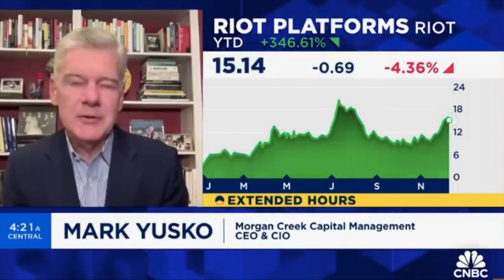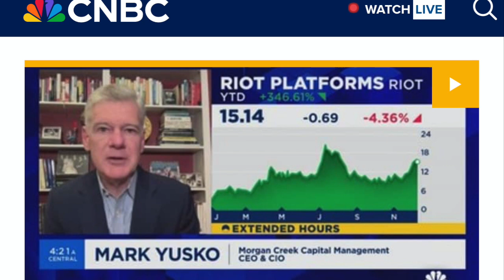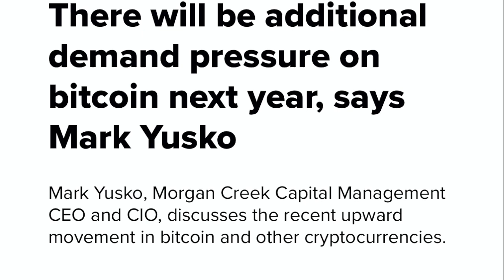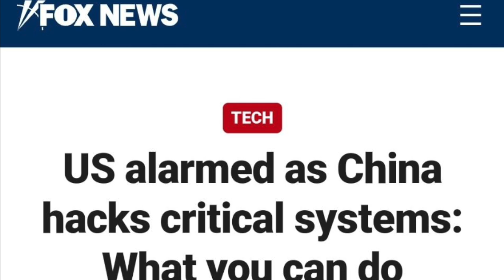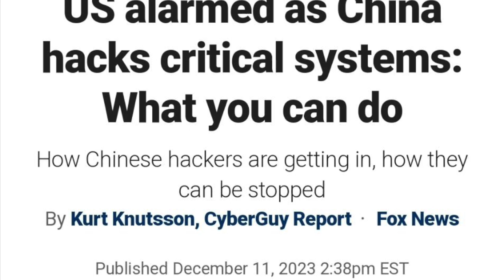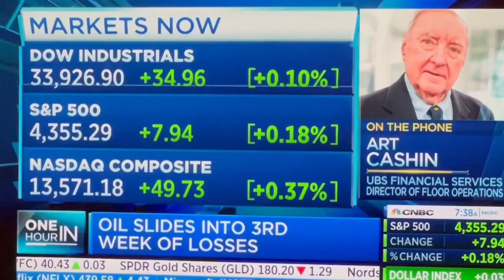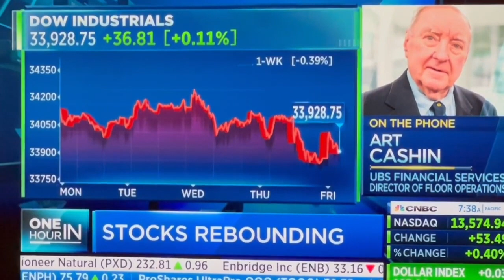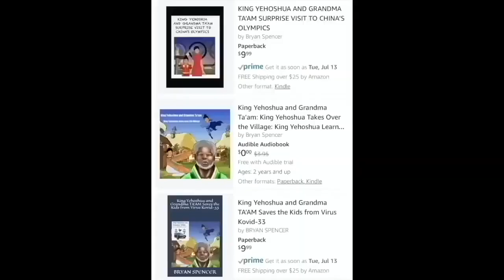IT'S OVER! THE NEW WORLD WILL BE RUN BY ROBOTS BITCOIN XRP & CRYPTO!